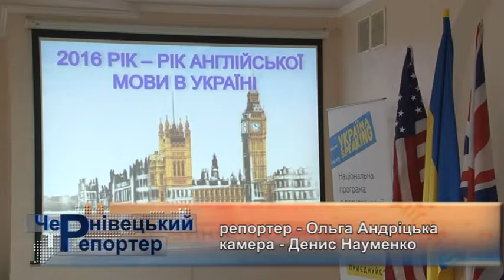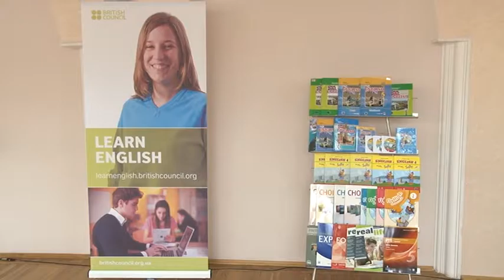Рік англійської мови в Україні минає і вже підбиваються підсумки освітянами що вдалося зробити